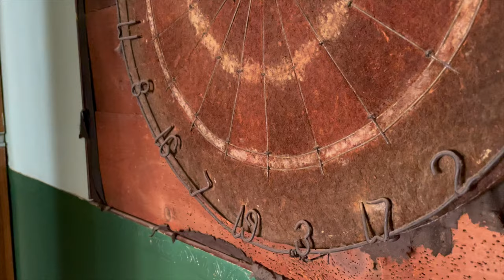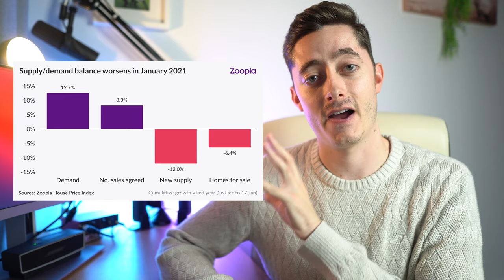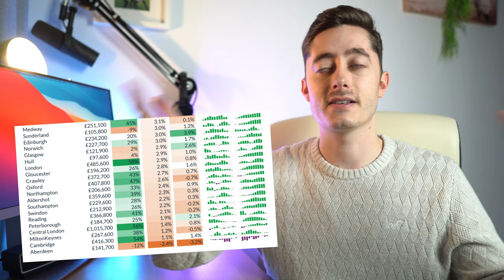The STRONGEST Areas for Buy to Let Property In the UK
In this video, we explore the best places in the UK in 2021 for buy to let property based on property data from Zoopla, Rightmove and Hometrack which is a fantastic source for UK property data. The top places in 2021 are likely be Manchester, Nottingham, Liverpool, Leeds and Sheffield. They're definitely not the only places but you should be able to see great year on year growth investing in these areas. Make sure to always run your numbers.

Timestamps:
00:00 Intro
01:30 The Property Market Now
04:58 Best Buy-To-Let Areas - The Raw Data
07:20 BTL Hotspot 1: Nottingham
09:20 BTL Hotspot 2: Manchester
11:25 BTL Hotspot 3: Liverpool
14:00 BTL Hotspot 4: Leeds
15:00 BTL Hotspot 5: Sheffield
17:49 Wrap Up & Next Videos

MY *FREE* ONLINE CLASSES:
👨‍💻  How to Freelance on Fiverr – Zero to Top Rated Seller

Sources:
- Hometrack.com. 2021. Hometrack UK – UK House Price Index December 2020 Edition. [online] Available - [Accessed 1 February 2021].
- Zoopla.co.uk. 2021. UK house prices close to four-year high - Zoopla. [online] Available [Accessed 1 February 2021].
- Savills.co.uk. 2021. UK housing market outlook 2021: a year of three parts. [online] Available [Accessed 1 February 2021].

GET IN TOUCH:
If you’d like to talk, I’d love to hear from you. DM @wtfpropertyinvesting on Instagram and I'll happily get back to you!